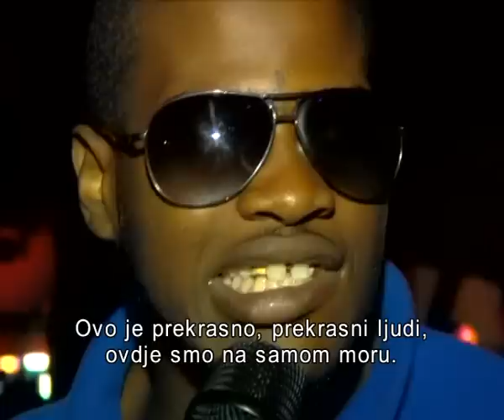Vip Music Club LP: Garden festival